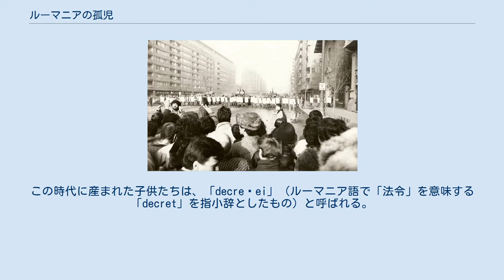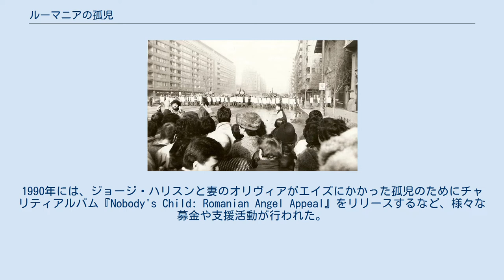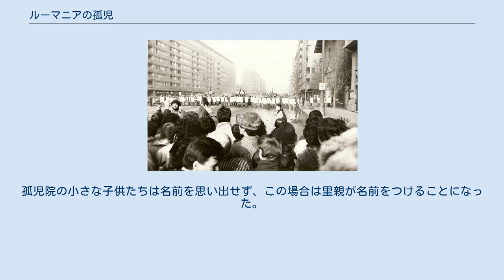ルーマニアの孤児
ニコラエ・チャウシェスク
ルーマニアの孤児問題は、ニコラエ・チャウシェスクの独裁政権時代に悪化し、1989年のルーマニア革命で共産党政権が崩壊すると、諸外国にもその存在が明らかになった。
国際的な支援がなされた結果、当時と比べると状況は大幅に改善したが、いまだに多くの問題を残している。
 出生率（赤）。
法令第770条が出されてから急増している ナタリスト政策を推し進めたチャウシェスク ニコラエ・チャウシェスクの政権下では、中絶と避妊がいずれも禁止されていた。
チャウシェスクは、人口増加が経済成長につながるとの考え方をもっており、1966年10月、法令第770条 (Decree 770) と呼ばれる法律が制定された。
これは、母親が40歳を超えているか、既に4人の子供を育てている場合を除いて、中絶を禁止するというものであった。
この法律により、出生率は、特に1967年から1969年にかけて、大きく上昇した。
1977年までには、子供のいない人々に対して税が課されるようになった。
この時代に産まれた子供たちは、「decreței」（ルーマニア語で「法令」を意味する「decret」を指小辞としたもの）と呼ばれる。
出生率の急増は、結果的に多くの捨て子を生み出した。
彼らは孤児院に送られ、施設は障害や精神病を患った者たちであふれた。
また、孤児たちはネグレクト、身体的虐待、性的虐待、行動をコントロールするための薬物使用の危険などにさらされた。
 孤児院の状況は、1982年、チャウシェスクが対外債務返済のために飢餓輸出の体制を敷くと悪化した。
景気後退に伴い、電力や暖房は止まることが多くなり、食料は不足した。
当時ブカレストに滞在していたアメリカ領事、ヴァージニア・カーソン・ヤングは、子供たちの多くは正確には孤児ではなく、ナタリストとしての要求が押しつけられた結果、大家族を養えなくなった親が預けるケースが多かったことを指摘している。
子供を孤児院に預けた親の多くは、子供が成長したら迎えに行くつもりであった。
孤児は、ロマ（ジプシー）の割合が高く、労働力として十分な年齢まで成長すると、再び関係を主張する親が多かった。
 孤児院の状況は施設によって違っていたが、特に障害児を収容する施設は劣悪であった。
その1つ、シレトの児童精神病院では、薬や洗浄設備が不足しており、児童の精神的・性的虐待が相次いでいると報告された。
また、シゲトゥ・マルマツィエイにあった病気の子供たちのための施設では、子供がベッドに縛り付けられていたり、衣服で危険なレベルにまで拘束されていたりした。
スタッフが服を着せなかったために、子供たちは一日中裸で過ごしたり、自分の糞尿にまみれたりするケースもみられた。
職員は適切な訓練を受けておらず、子供の虐待も相次いだ。
風呂には汚い水が使われ、一度に3人が放り込まれた。
スタッフから虐待を受けたことが影響して、年上の子供が年下の子供を虐めるようになった。
また、女子であっても子供は全員頭髪を剃っていたため、お互いを判別することが難しかった。
多くの子供たちは発育が遅れ、どうやって生きていくかを知らなかった。
栄養不足のため、軽い病気や怪我で命を落とす子供が多かったほか、白内障や貧血、さらに飢え死にも多発した。
骨折が正しく治療されなかった結果、手足が変形するなど身体的障害を負った者もいる。
 孤児院の子供のなかには、消毒をしていない医療機器を用いたためにエイズに感染する者も多かった。
基本的な物資の不足する孤児院に暮らすこと自体が苦痛であったが、子供たちは通常、3歳と6歳に達するとそれぞれ施設を移らなければならない決まりで、これが事前に何の知らせもなく行われた。
また、労働省により「回復不能」と認定された子供たちは「非生産的」とみなされ、最もひどい状況に置かれた。
チャウシェスク政権崩壊後、孤児院のあるスタッフは、子供たちに対する体罰が「適切なしつけ」として奨励されていたとし、子供たちを殴打しない職員は弱いとみなされていたと証言している。
 共産政権時代に孤児院に収容されていた子供の数は、当時の隠蔽体質や秘密政策のために、信頼できる正確なデータが存在しない。
1989年のいくつかの情報源によると、当時孤児院で暮らしていた子供は約10万人とされ、ほかの出典では17万人とするものもある。
また、共産政権時代全体を合計すると約50万人の子供が孤児院で育ったと推定される。
 チャウシェスク政権が崩壊した1989年のルーマニア革命 1989...